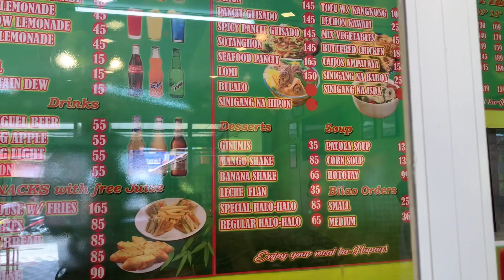Lunch with the bagets at Lapag Daet | Chicken Inasal Unli-Rice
Lapag is a mini resto in Daet Camarines Norte with chicken Inasal as their specialty. The chicken really taste so good. They enjoyed the Unli-rice and I got mine without rice…